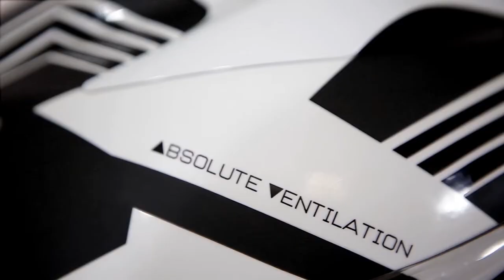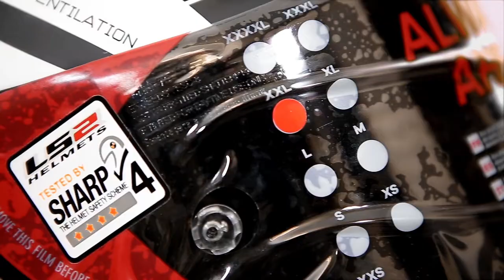Обзор мотошлема LS2 323